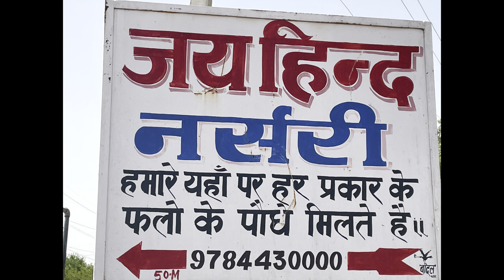आधा एकड़ जमीन में 50 हजार लगाकर डेढ़ करोड़ की कमाई | New Buisness Ideas | Modern Farming | Kheti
Meet Millionaire Farmer | Crorepati Farmer | Smart Farming | Profitable Farming | Farming Buisness Ideas | Indian Farming |Horticulture  Farming

Profitable Agri Buisness | Agriculture Start Up |
Progressive Farmer

नमस्कार🙏🏼किसान भाइयों आज इस विड़ीयो में एक ऐसे युवा किसान  का खेती मोडल दिखाया है जिसको आज से 3 साल  पहले मात्र आधा एकड़ जमीन में 50 हजार रूपये उधार लेकर सुरु किया ओर आज वो डेढ़ करोड़ रुपए कमा चुका है आख़िर कैसे विडीयो पूरी देखें बहुत ही प्रेरणा दायक विडीयो है आशा करता हूँ विडीयो पसंद आएगी कृपया विडीयो लाइक शेयर चेनल को सब्स्क्राइब जरुर करें धन्यवाद

Farmer  brother today we are going to show you some such businesses related to farming so that we can earn crores of rupees easily  so in this video we have introduced a millionaire farmer he started this businesse by borrowing 50 thousand rupees and today he had earned 1.5 crore rupees from just half an acre of land to understand it better definitely with Watchthe video till the end

जय हिन्द नर्सरी
भिवाड़ी,अलवर,राजस्थान